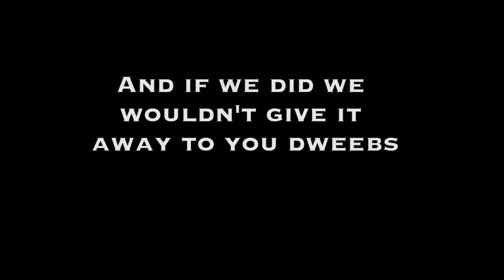Fake God's Plan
Special Features Reporter, Jay, decided to put his own spin on the music video for "God's Plan." Check out his version!

Special thanks to Drake for the song and for the inspiration behind this video!